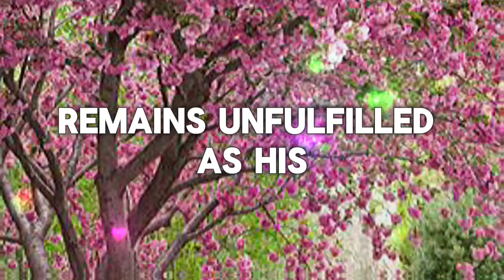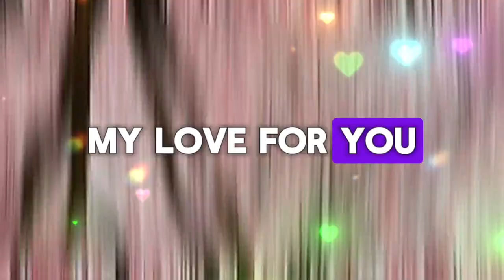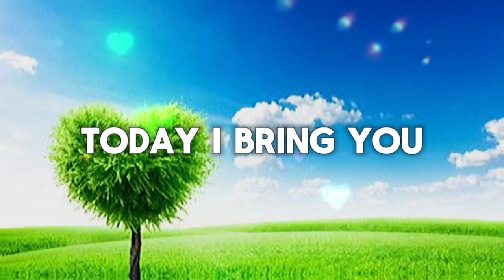2 PEOPLE ARE TALKING ABOUT YOU AND YOUR....💌messages of heartfelt feelings